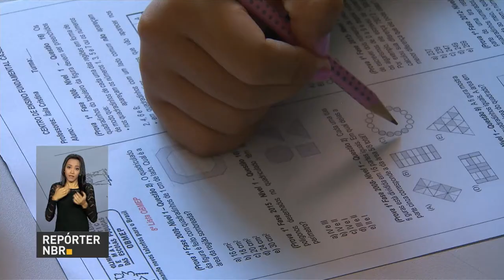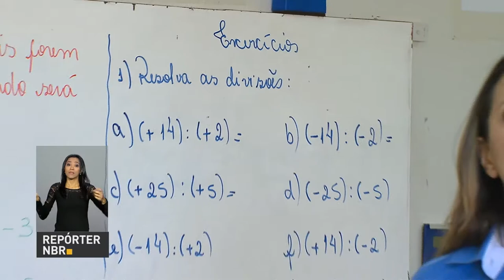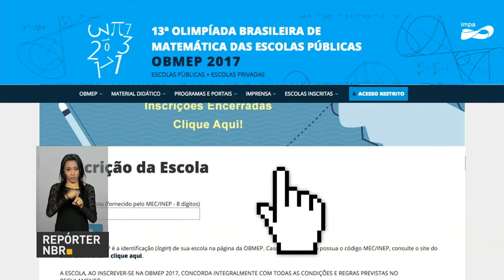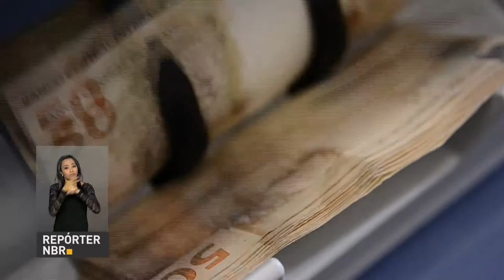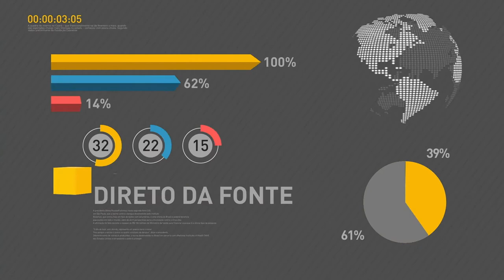Termina hoje prazo para as inscrições da Obmep 2017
REPÓRTER NBR 9H - 31.03.17: Terminam hoje as inscrições para a Olimpíada Brasileira de Matemática das Escolas Públicas (Obmep). Governo federal reduz juros nos empréstimos consignados para servidores públicos, aposentados e pensionistas do INSS. E mais: a partir de abril, as administradoras de cartão de crédito somente poderão cobrar rotativo por 30 dias.